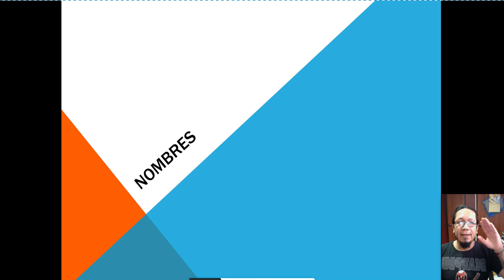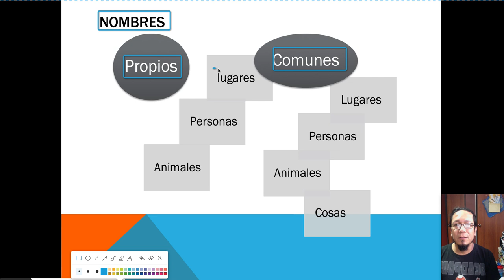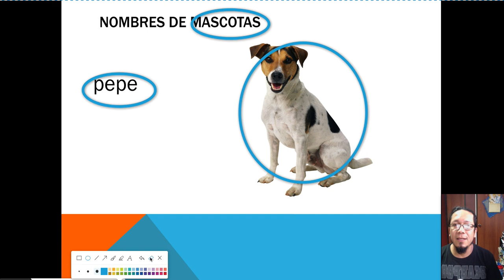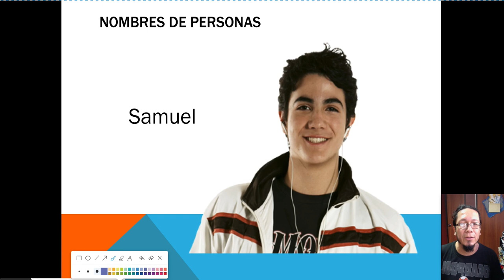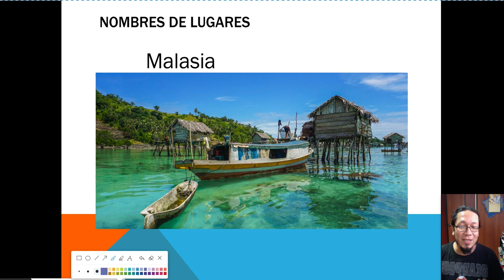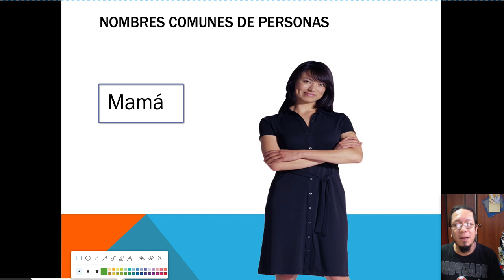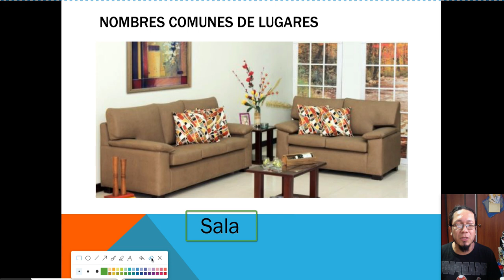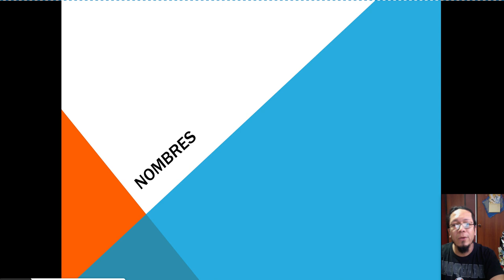Clase Nombres propios y comunes